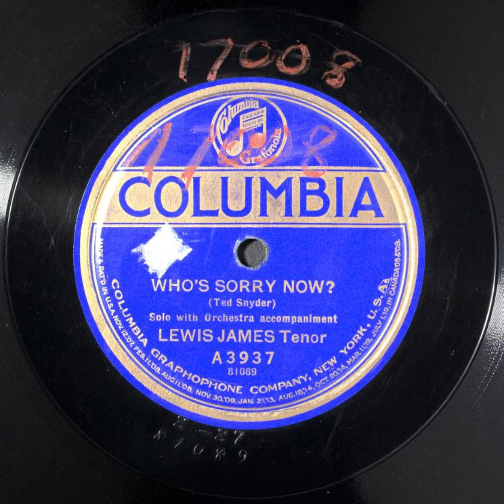Who's Sorry Now? - Lewis James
Title: Who's Sorry Now?

Names
Kalmar, Bert -- Lyricist
Snyder, Ted -- Composer
Ruby, Harry -- Lyricist
James, Lewis -- Vocalist -- Tenor Vocal

Genre
Popular music

Media Size
10-in.

Recording Label
Columbia

A3937

81089 (Matrix ID)

2

Recording Date
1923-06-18